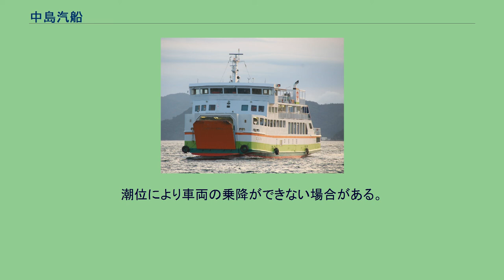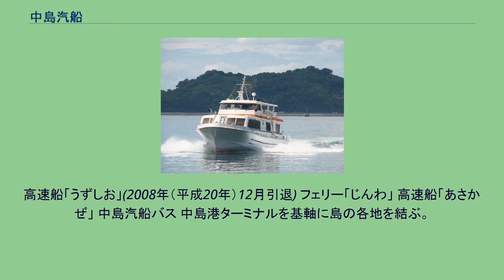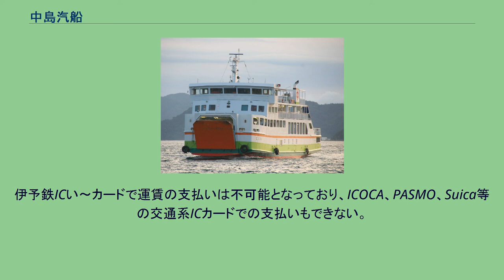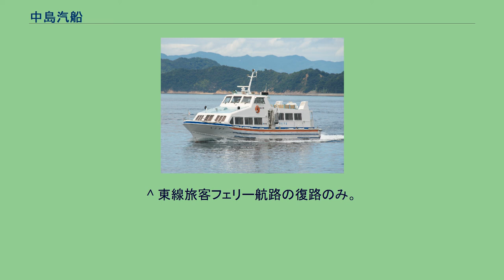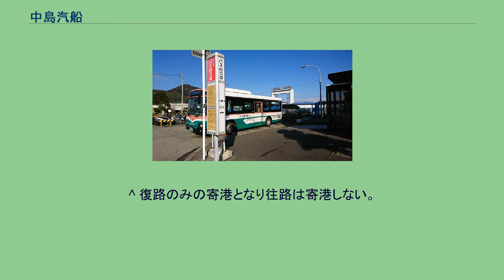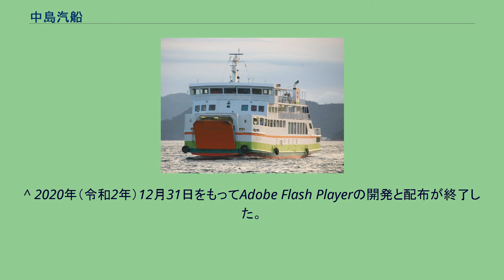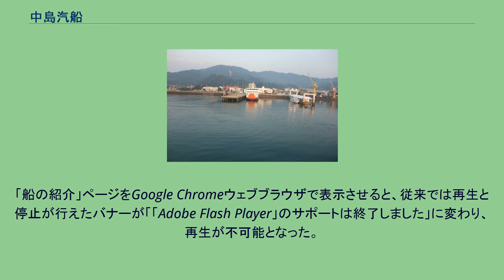中島汽船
中島の大浦港に停泊中の中島汽船の船舶 中島汽船株式会社（なかじまきせん）は、愛媛県松山市にある三津浜港、高浜港及び松山観光港と忽那諸島を結ぶ航路を運航する海運会社である。
同名の会社は明治時代及び昭和20年代から30年代にも存在したが、現在の法人とは関係ない。
もとは旧中島町（中島町営汽船）が運航していたが、松山市への合併にあたり民営化されることとなり、石崎汽船と中島町内の全ての地縁団体の出資によって、2004年（平成16年）4月27日に設立された。
本社所在地は松山市高浜町5丁目松山観光港ターミナル、支店は同市中島大浦中島港湾ビルにある。
松山市の離島である忽那諸島と松山を結ぶ航路のほか、中島本島内の路線バス事業も営んでいる。
なお、社団法人日本バス協会の会員にはなっていない。
また、大浦港ではレンタサイクルも行っている。
伊予鉄ICい〜カードの利用が可能。
高速船は急行料金が上乗せされ乗船券のほか急行券が発券される。
全航路ともに出港時と入港時に旧中島町のイメージソングであった坂本冬美の「白いかおりの島へ」が流れる。
この歌は公式ウェブサイトの「船の紹介」ページをしばらく表示させていると再生される。
大浦港と三津浜港を除く他の港では寄港しない便がある。
高浜港及び松山観光港での車両の乗降は不可能。
潮位により車両の乗降ができない場合がある。
船内の売店でおでんを販売している。
2014年（平成26年）9月まで45年間にわたり販売していた女性が年齢を理由に引退、以降は中島のNPO法人が引き継いで販売している。
時間帯により販売されない場合がある。
2020年（令和2年）7月1日より松山観光港へ寄港を開始した。
野忽那港と睦月港では寄港しない便がある。
高浜港での車両の乗降は不可能、往路と復路で寄港しない便がある。
西中港行き（発）の運賃は神和（二神、津和地、怒和）との相互間のみ設定されている。
便により以下いずれかの順で寄港する。
高速船「うずしお」(2008年（平成20年）12月引退) フェリー「じんわ」 高速船「あさかぜ」 中島汽船バス 中島港ターミナルを基軸に島の各地を結ぶ。
中島島内において路線バスを運行している。
伊予鉄ICい〜カードで運賃の支払いは不可能となっており、ICOCA、PASMO、Suica等の交通系ICカードでの支払いもできない。
^ 東線旅客フェリー航路の復路のみ。
車両での乗船は不可能。
^ 復路のみの寄港となり往路は寄港しない。
車両での乗降は不可能。
^ 2020年（令和2年）12月31日をもってAdobe Flash Playerの開発と配布が終了した。
この為2021年1月12日以降、Flash Playerの実行はブロックとなった。
「船の紹介」ページをGoogle Chromeウェブブラウザで表示させると、従来では再生と停止が行えたバナーが「「Adobe Flash Player」のサポートは終了しました」に変わり、再生が不可能となった。
^ a b 復路のみの寄港となり往路は寄港しない。